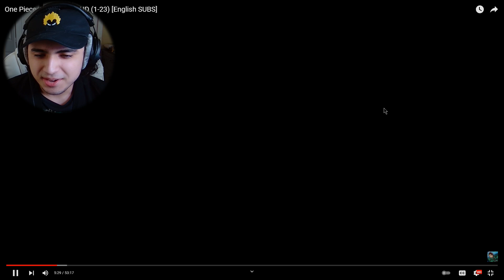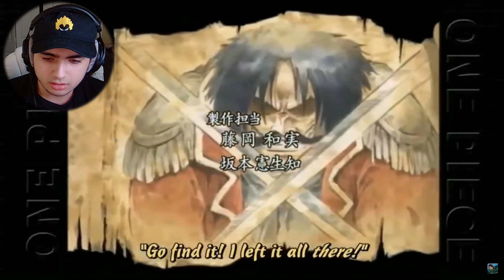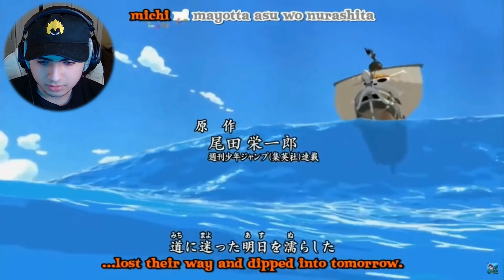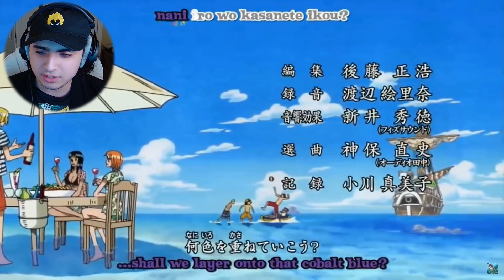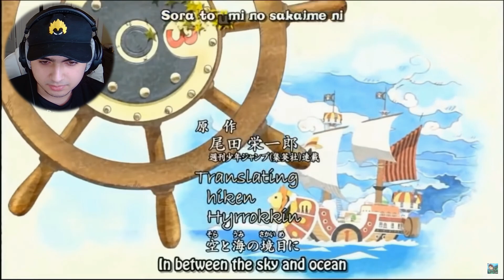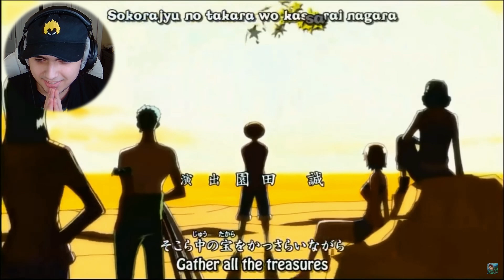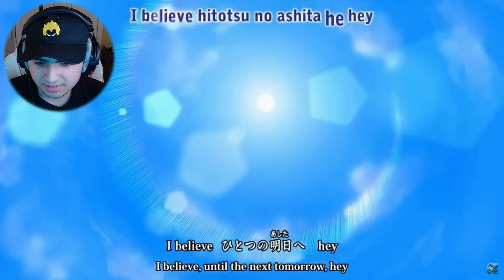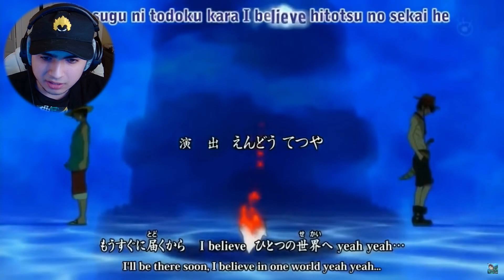FIRST TIME Watching One Piece Openings 1-24 Part 2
FIRST TIME Watching One Piece Openings 1-24 | One Piece Openings REACTION
Watching One Piece Openings 1-24 For the FIRST TIME Part 2 | One Piece Openings Reaction
One piece reaction One piece all openings reaction one piece op reaction

Amazon Lilly reaction